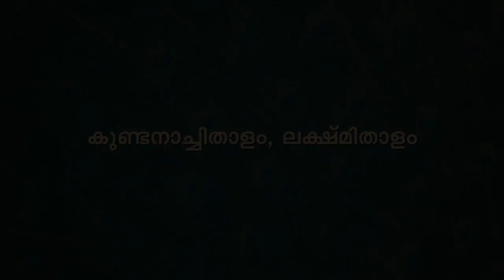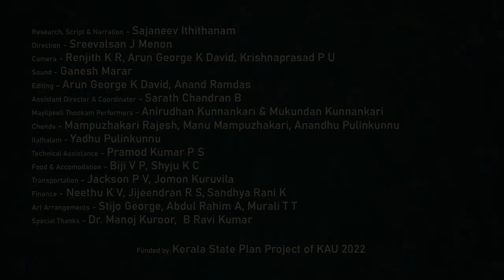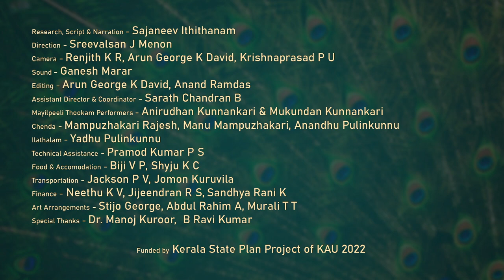KUNDANACHI THALAVUM LAKSHMITHALAVUM | EP5 | ARJUNA NRITHAM | CULT CULTURE AGRICULTURE | KAU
Research, Scrpt & Narration - Sajaneev Ithithanam
Production - Agricultural Technology Information Centre, KAU
Program Producer- Sreevalsan J.Menon
Camera - Renjith KR, Arun George K David, Krishnaprasad P U
Sound- Ganesh Marar
Editing- Anand Ramdas, Arun George K David
Assistant Director & Coordinator- Sarath Chandran B
Transport- Jackson PV, Jomon Kuruvila